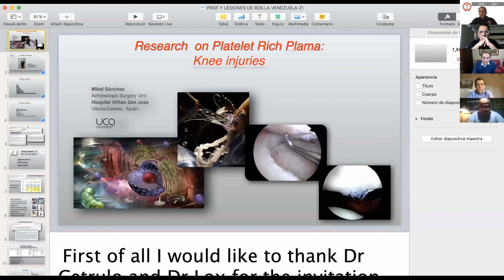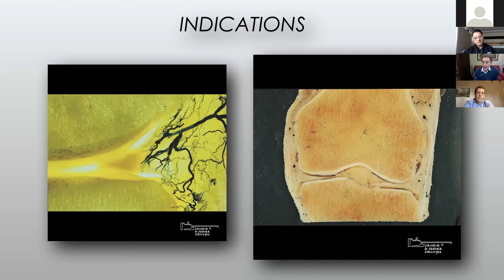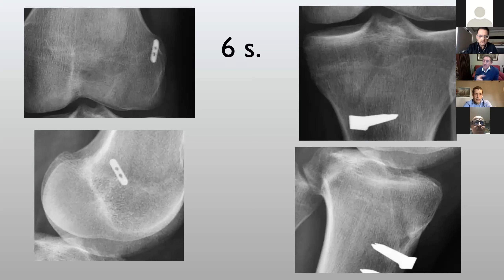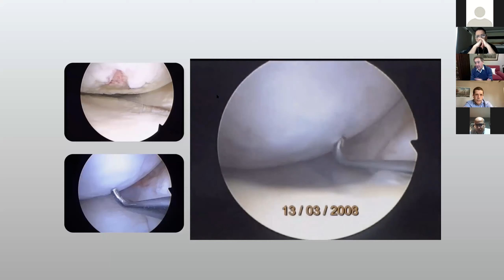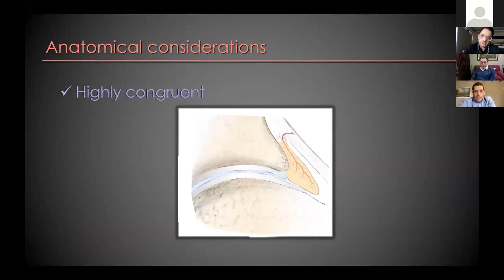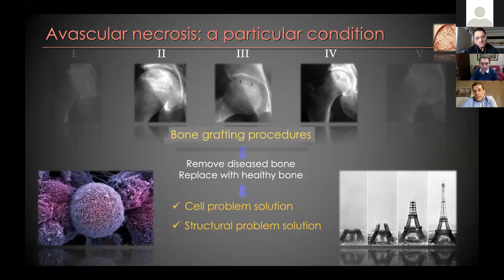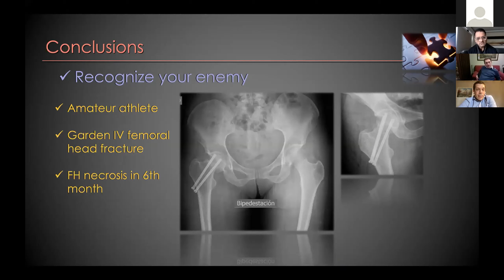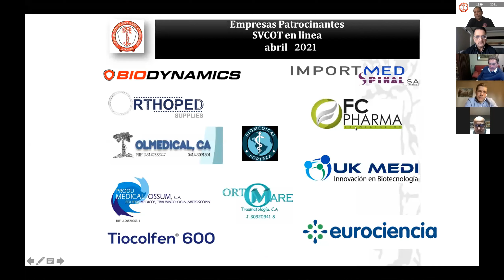La Biotecnología en el Tratamiento de las lesiones Deportivas en Cadera y Rodilla.